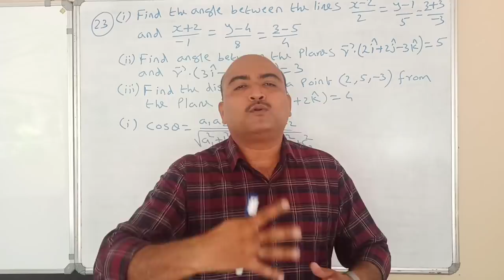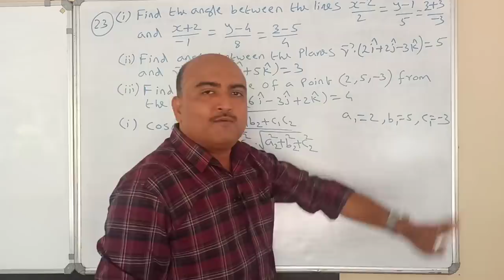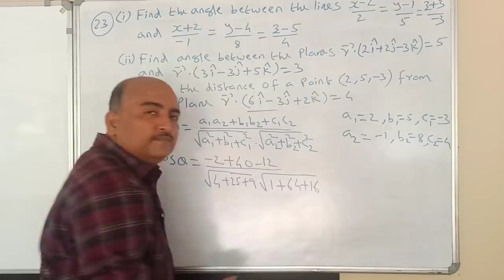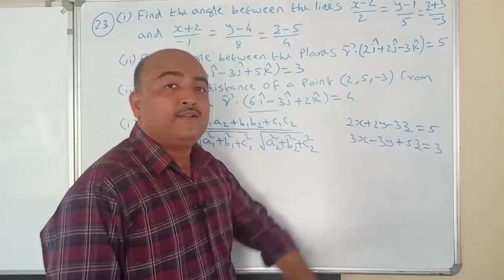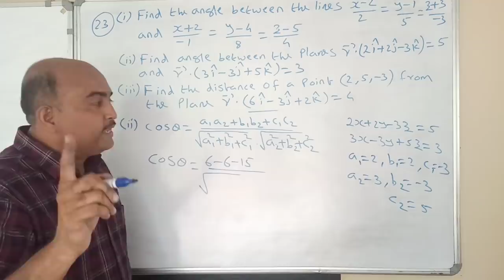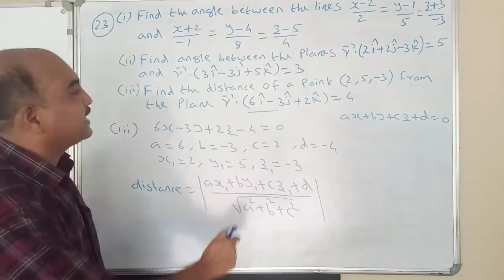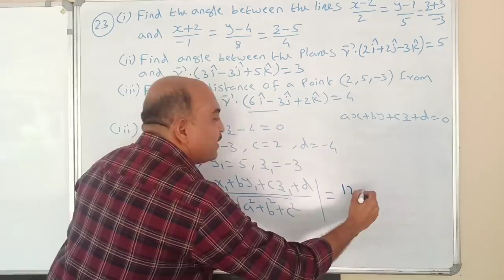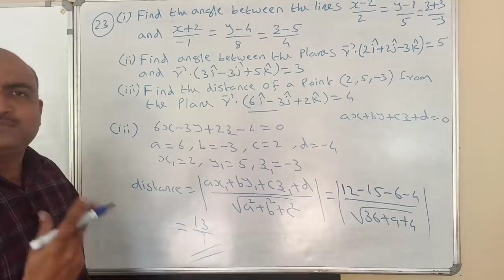+2 MATHEMATICS//ONE QUESTION SURE QUESTION SERIES//PART 23/THREE DIMENSIONAL GEOMETRY/NON FOCUS AREA